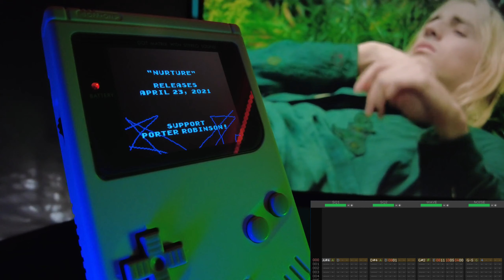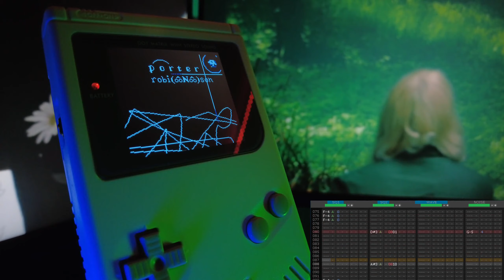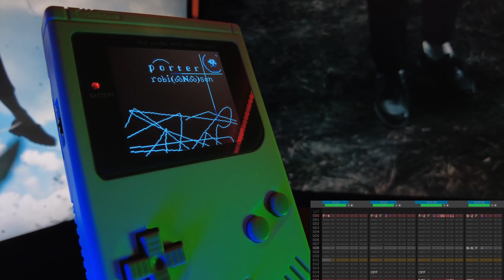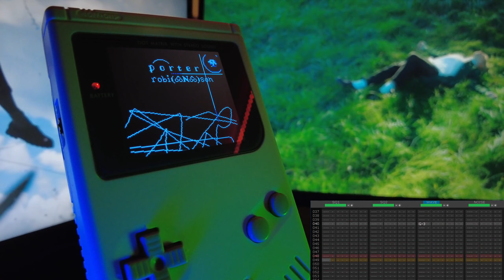Porter Robinson - Something Comforting (Gameboy Version) [COVER]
Artist:  Porter Robinson
Song:  Something Comforting
"Nurture" RELEASES APRIL 23, 2021

Notes Program/Tracker:  Deflemask (Windows)

Original Gameboy DMG
Rips V4 IPS Screen
Audio Line-out Mod
EZ-Flash Jr w/Deflemask Player
Strymon Bigsky
Recorded into Ableton Live 10.